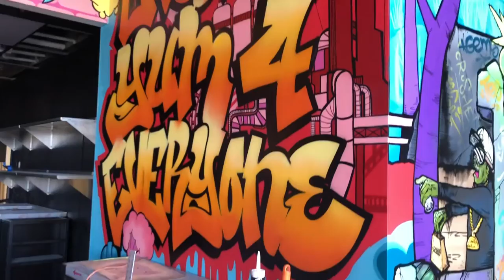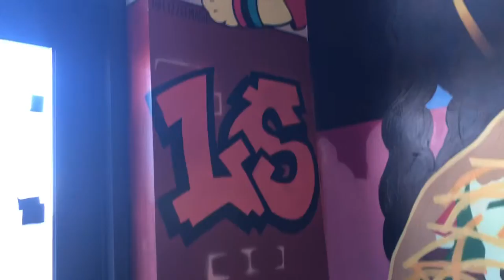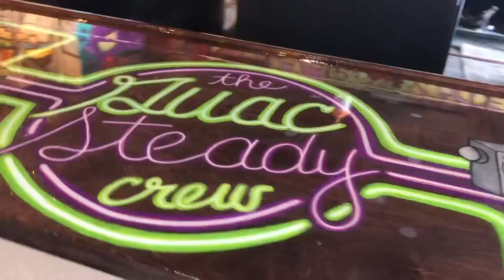Condado Tacos, South Hills Village 23